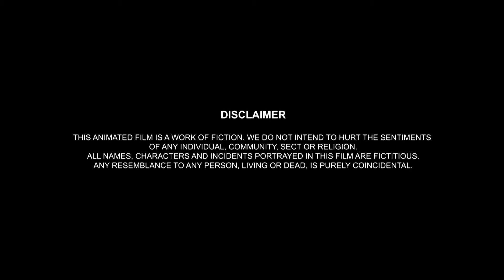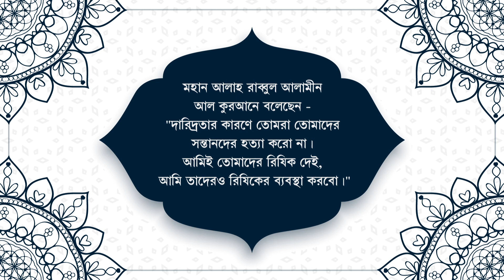গর্ভপাত | Abortion | Islamic Cartoon | Educational story | Bangla Cartoon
✿ Story:  গর্ভপাত | Abortion
✿ Animator: Alo  Animation Team